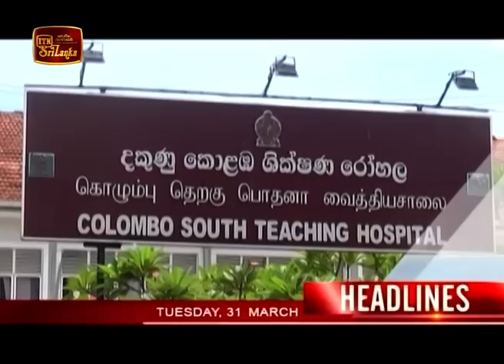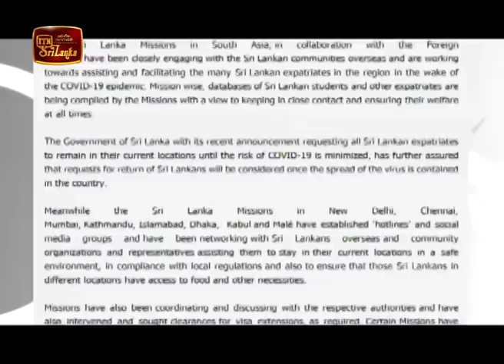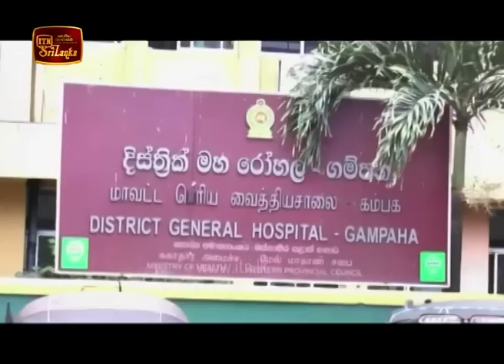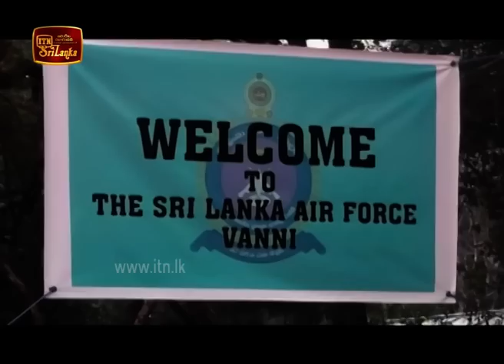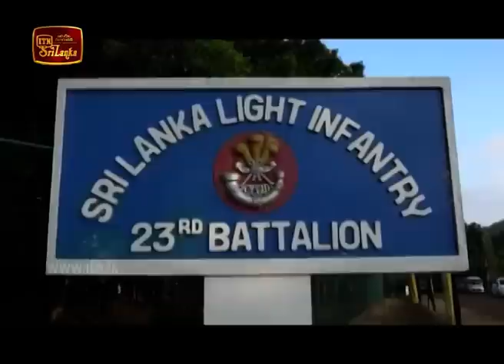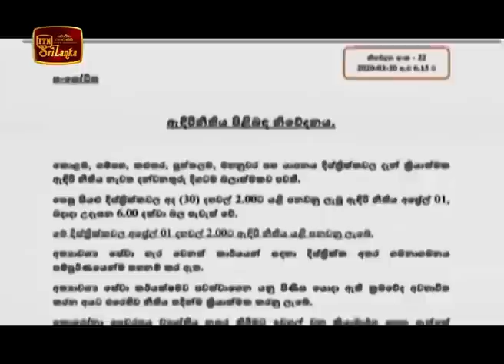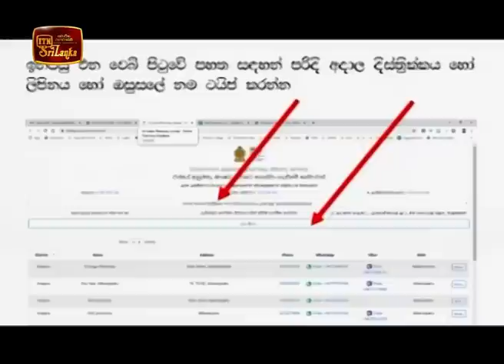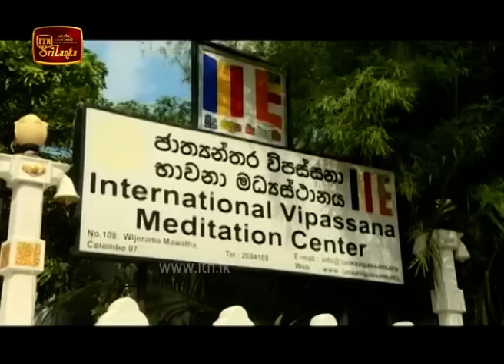ITN News 2020-03-31 | 12.00 PM